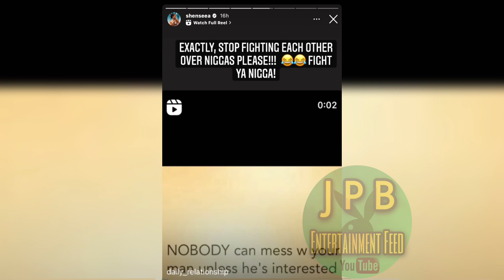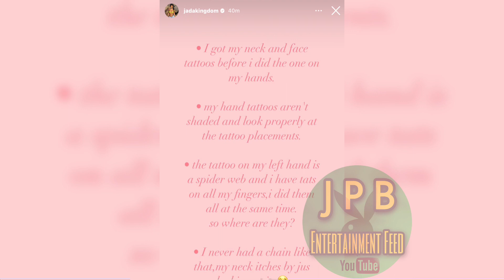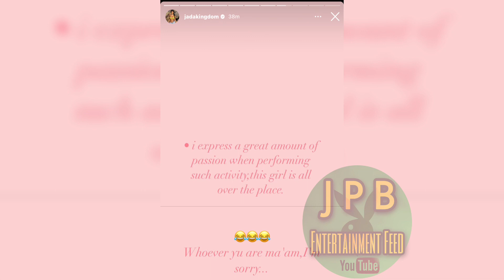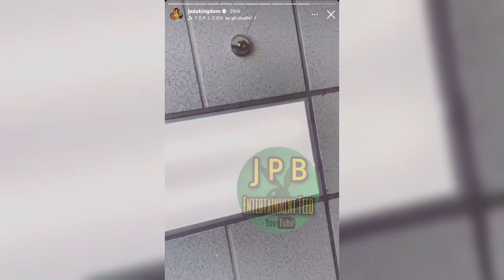JADA KINGDOM BREAKS SILENCE ON S3X TAPE‼️ SHENSEEA gets INVOLVED⁉️ Met Gala 2022